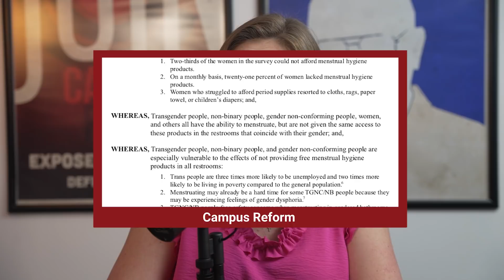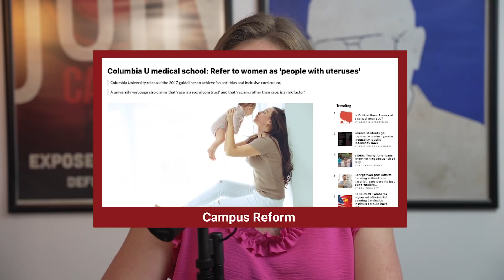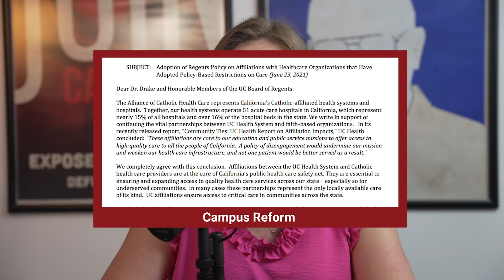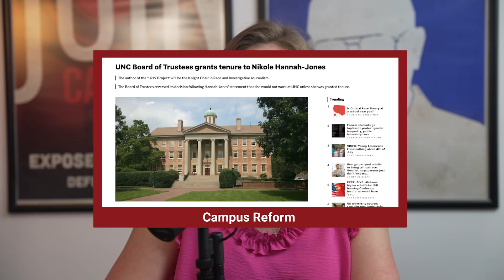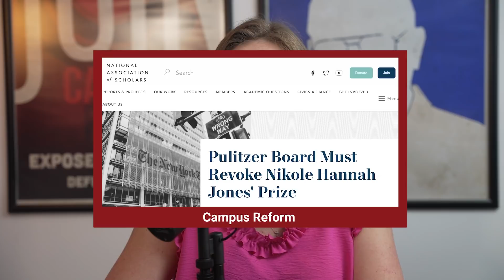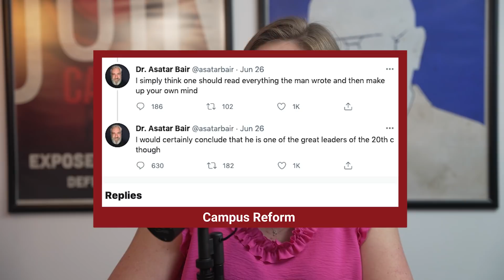Nikole Hannah Jones Is Desperate For Attention | Ep. 30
On this week’s episode of the Campus Countdown, Campus Reform reporter Ophelie Jacobson breaks down Nikole Hannah-Jones’ decision to turn down University of North Carolina’s tenure offer.

In the rest of the episode, Jacobson takes a look at Michigan State University's student government demands for free menstrual products in all restrooms. Jacobson also explains why the University of California is planning on cutting ties with Catholic hospitals...and what that could mean for college students in the state.